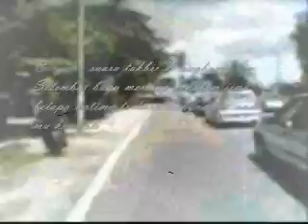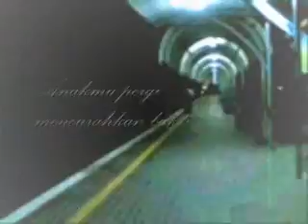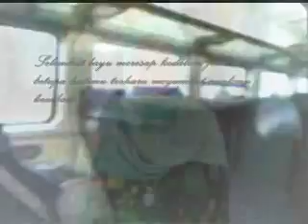Hari raya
video clip lagu hari raya